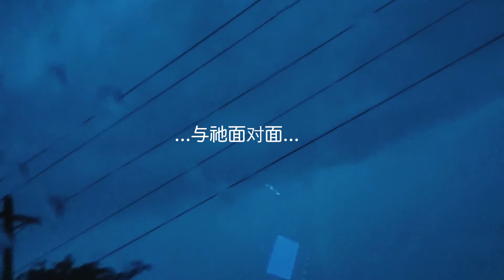神曾经交给我的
An introduction to May 29 Sunday sermon at Edmond Chinese International United Methodist Church.